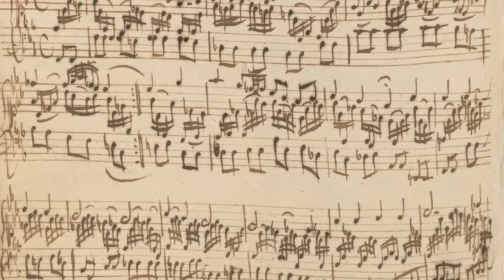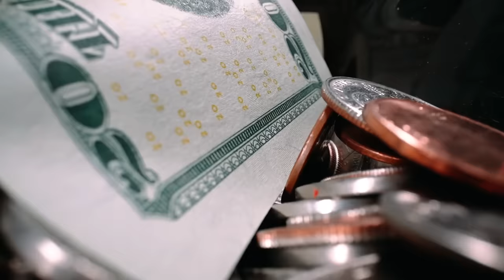la Bourrée de Bach que inspiró a The Beatles y a los Medici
0:00 la Bourrée de Bach que inspiró a los Beatles y a los Medici
2:26 Bourrée BWV 996 Arr. Paola Hermosín

Muchas gracias ❤️